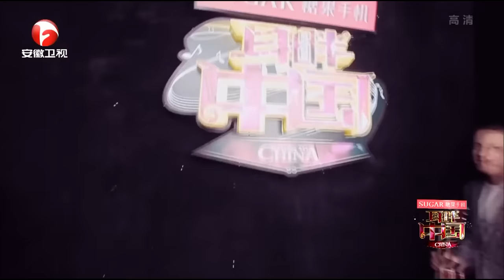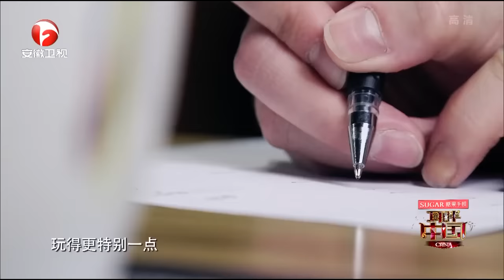朝鲜民歌悠远绵长，朝鲜族准爸爸为孩子唱一曲《船歌》，这声音太让人感动了！【耳畔中国】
安徽卫视 耳畔中国 全中国尽收耳畔，全世界聆听中国，让我们继续颂扬“国货”音乐，跟随《耳畔中国》感知“大美之中国音乐”的更多魅力。
we owns the exclusive copyright of all the contents published on the channel.